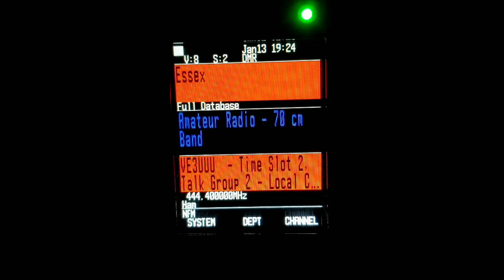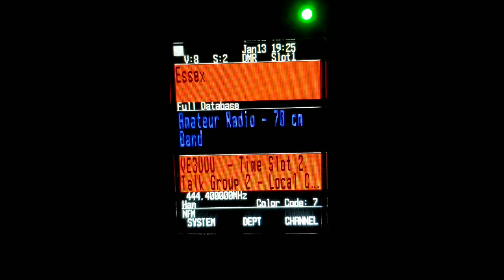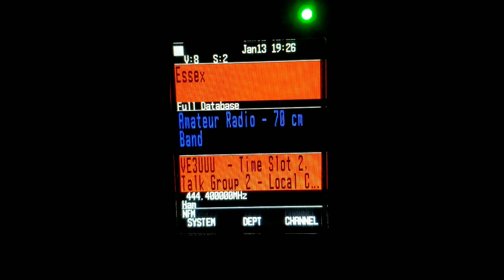VE3UUU DMR ON UNIDEN SDS100 1-13-2021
VE3UUU DMR HEARD ON THE UNIDEN SDS100. POOR RECEPTION TONIGHT!